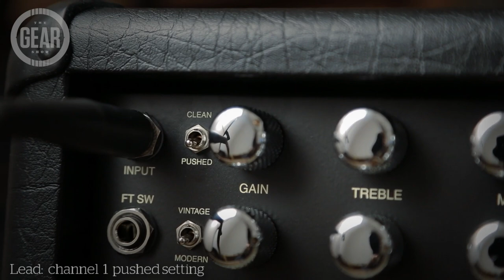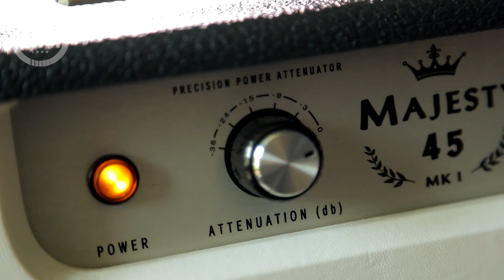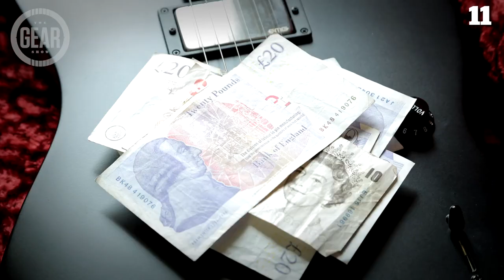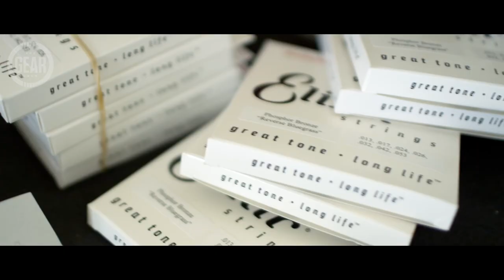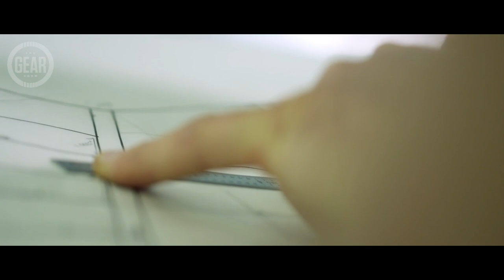The Gear Show - Episode 1 - June 2014 - guitar demos and more!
The makers of Guitarist, Total Guitar and Guitar Techniques magazines and MusicRadar.com present The Gear Show, a new monthly helping of guitar goodness featuring the hottest new product demos, killer tone from pro players and much more.

In episode one, you'll find:

Mesa/Boogie Recto Verb 25 demo (with Darran Charles) 0:54

Yamaha LL16D ARE, LS16M ARE & LJ6 ARE acoustic demo (with Jamie Dickson) 2:43

What's In Store with GAK (Gibson 1959 ES-335 Dot Reissue) 5:37

Simon McBride on his PRS 408 8:38

Tone King Royalist demo (with Chris Vinnicombe) 14:15

What's In Store with GAK (Wampler Ace Thirty) 18:33

Fender Jim Root Jazzmaster (90 Second Review with Chris Bird) 20:29

Meet Your Maker with Taylor Guitars 22:10

Single-pickup guitar round up (with Chris Vinnicombe and Neville Marten) 27:04

Me & My Guitar (with Max Helyer from You Me At Six) 52:24